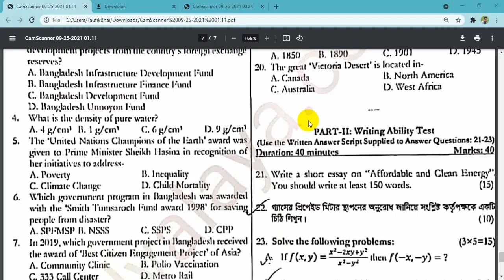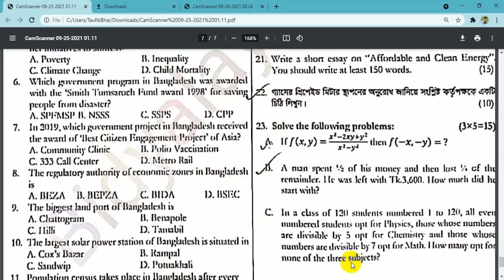Sylhet Gas Fields Limited || Sgfl || Assistant Manager Math Part Question Solution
23. A. If  f (x,y)= (x²-2xy+y²)/(x²-y²) then f (-x,-y)=?
23. B. A man spent 1/2 of his money and then lost 1/4 of the reminder. He was left with Tk.3,600. How much did he start with?
23. C. In a class of 120 students numbered 1 to 120, all even numbered students opt for physics, those whose numbers are divisible by 5 opt for chemistry and those whose numbers are divisible by 7 opt for math. How many opt for none of the three subjects? ONLINE BUSINESS DEGREE PROGRAMS ACCREDITED